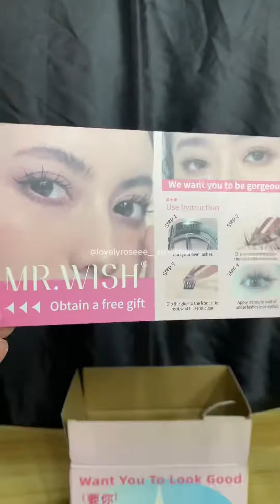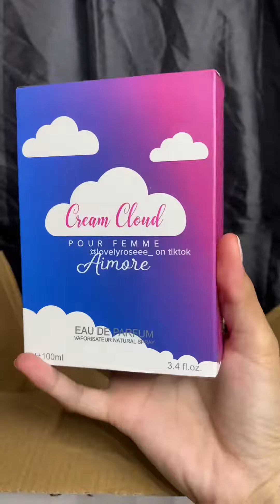UNBOXING SERYE 🌸✨💕🌷 | Lovely Rose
𝗙𝗢𝗟𝗟𝗢𝗪 𝗙𝗢𝗥 𝗠𝗢𝗥𝗘 @lovelyroseee_ on TikTok🪐✨